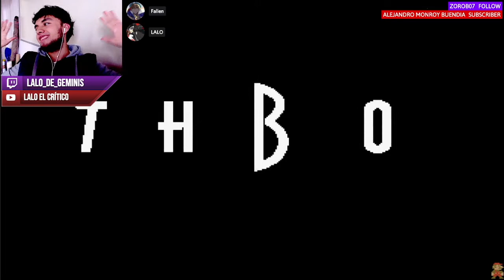REACCIÓN Mario Strikers, Earthbound, Mario Kart 8 ??? ... PARA NINTENDO SWITCH